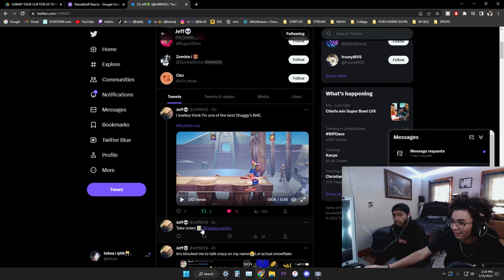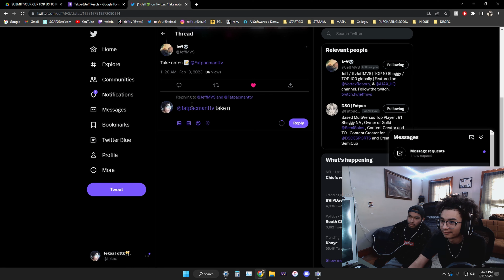TEKOA & JEFF REACTS ! | MultiVersus Clip Submission.